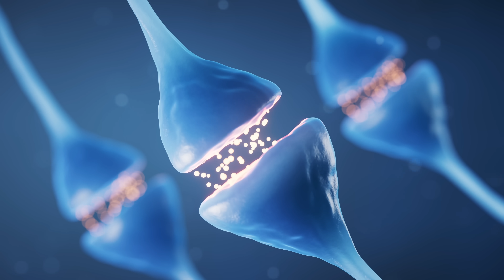Fizzing Fun: The Science of Soda Pop 🥤✨💥 - Quick Connect - MayNERD's Wild World of Science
Why does soda fizz and pop? What makes the bubbles explode with energy? And what really happens when you drink it? MayNERD breaks down the exciting science of soda so kids can see how chemistry and biology connect to one of their favorite fizzy drinks. From sugar to caffeine to carbon dioxide, this episode shows how science is everywhere in the things we love.

Special shoutout to the hit song Soda Pop from K-Pop Demon Hunters 🎶.

About Me
I’m MayNERD, a scientist and engineer, and I invite you into my lab to explore all things science, try out cool experiments, and meet some awesome new friends!

Follow me and let's be curious explorers together!

Do you have other science questions you want to explore? Let me know on my website!

Produced by Kareem Edouard, Darlene Edouard, Anthony Rose, and Maynard Okereke